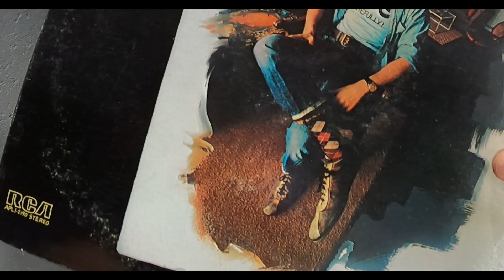This is HOW I SURVIVE at the GOODWILL BINS!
In this video I go sourcing at the Goodwill bins to find items to resell for a profit on eBay. The bins are my main source of reselling inventory and the most enjoyable place for me to go treasure hunting for items to flip for a living. Take a look at what I pick up and see if you can find some profitable items yourself to flip for a profit online as well!
If you enjoy the video or got any value from it, please share it with someone that you think may get value from it as well.

For clear 10X13 Poly mailers:

For the bags I use to store my inventory:

For the 10X13 poly mailers I ship in:

These are the 14.5X19 poly mailers I use for bigger items:

This is the Rollo thermal printer I use:

These are an affordable alternative to Rollo brand labels:

This box of tape lasted me a year!!:
These are the shoe racks I use for storage:

This is the last package of "magic erasers" I've had to buy:

Here are some affordable lint rollers I use:

Here is a great scale I use:

This is the GoPro I film my videos with. I love it!: